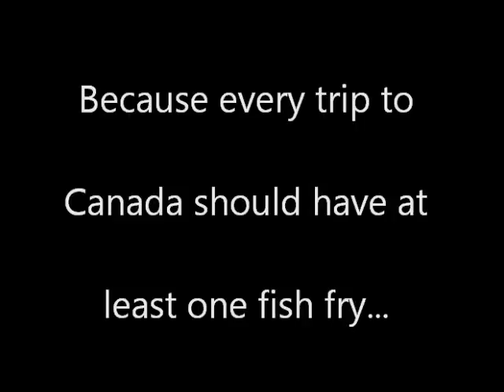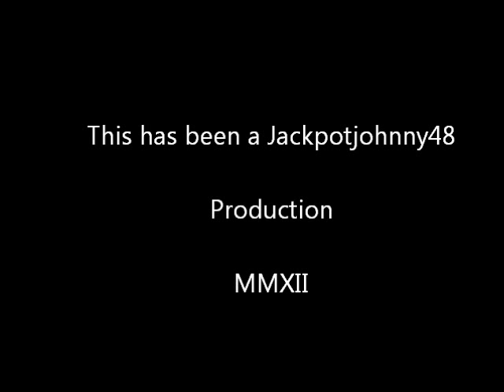Lake of the Woods 2012 Trip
Fishing the Lake of the Woods area out of Kenora, Ontario Canada.  Our  July 2012 trip will be remembered as the year of the accidental walleyes.  Caught lots of big walleyes on our musky gear. Pike, lake trout, and musky also included in this video.